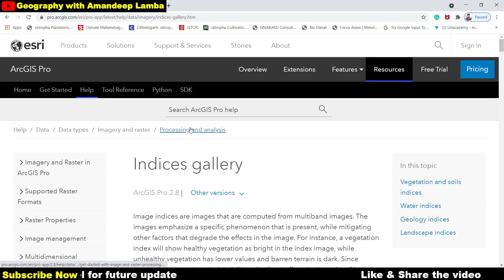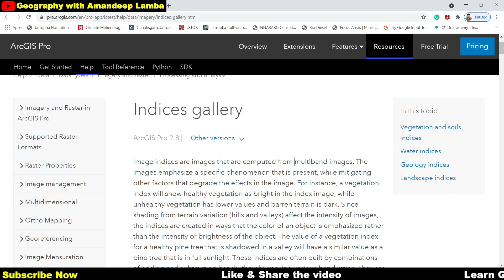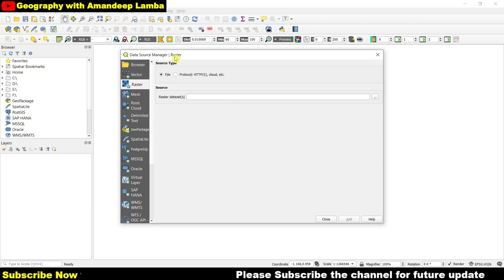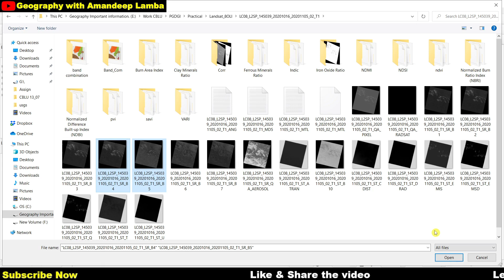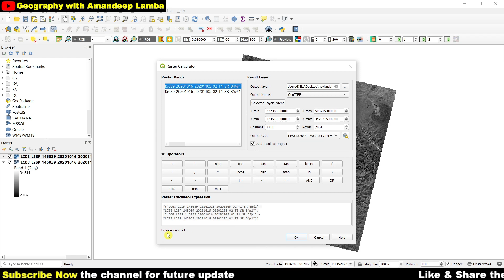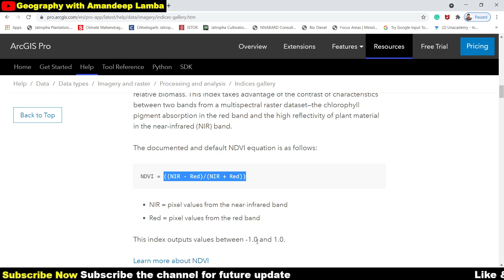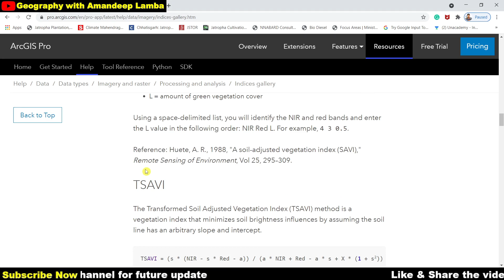How to calculate NDVI in QGIS | Normalized difference vegetation index | Amandeep Lamba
How to make NDVI in QGIS | How to calculate NDVI in QGIS | QGIS | NDVI |  Normalized difference vegetation index | Amandeep Lamba